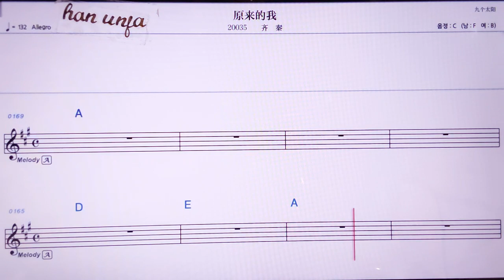💖위앤라이더워/치친 👍MR,노래방, 악보, 코드,Karaoke With Sheet Music